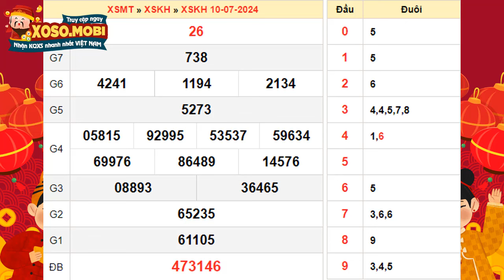Xổ số Khánh Hòa ngày 10 tháng 7 - XSKH - SXKH - XS Khánh Hòa - Xổ số kiến thiết Khánh Hòa hôm nay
Xổ số Khánh Hòa thứ 4 ngày 10 tháng 7 năm 2024 - XSKH 10/7 - SXKH 10/7 - KQXSKH - XS Khánh Hòa - Xổ số kiến thiết Khánh Hòa hôm nay

Xổ số Khánh Hòa 10/7/2024 - XSKHOA - Kết quả xổ số Khánh Hòa hôm nay thứ 4

XSKH mở thưởng vào 17h15’ thứ 4 và chủ nhật (CN) hàng tuần, được tường thuật trực tiếp từ trường quay và được cập nhật trực tiếp nhanh nhất trên website: Xoso.mobi.

Để kiểm tra kết quả Xổ số Khánh Hoà hôm nay, người chơi có thể áp dụng các phương pháp sau đây, tùy thuộc vào điều kiện và sự tiện lợi cá nhân:

•  Tham dự trực tiếp: Có mặt tại trụ sở công ty xổ số để chứng kiến quá trình quay số, có cơ hội trực tiếp tham gia vào việc quay số và xác định kết quả.

•  Xem truyền hình trực tiếp: Bật TV vào lúc 16:15 thứ tư hàng tuần để theo dõi buổi quay số được phát sóng từ tỉnh Khánh Hoà.

•  Nghe radio: Lắng nghe thông qua phát thanh, phù hợp với những người đang di chuyển và không thể xem hình ảnh.

•  Truy cập trang điện tử: Kiểm tra kết quả trên các website xoso.mobi uy tín, nơi cung cấp bảng thống kê đầy đủ từ giải đặc biệt đến giải phụ, cùng với phân tích và dự đoán cho các kỳ quay tiếp theo. Phương pháp này tiết kiệm thời gian và có thể thực hiện ở bất cứ nơi đâu có kết nối internet.